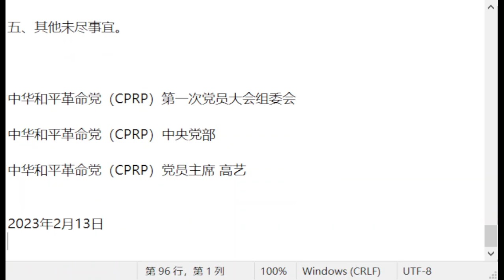关于召开中华和平革命党（CPRP）第一次党员大会第一场全体会议第二次会议的通知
Notice of the Second Meeting of the First Plenary Session of the First Party Congress of the Chinese Peaceful Revolutionary Party (CPRP)

根据《关于召开中华和平革命党（CPRP）第一次党员大会第一场全体会议的通知》（以下简称：“通知”）精神，中华和平革命党（CPRP）第一次党员大会组委会（以下简称“组委会”）在中华和平革命党（CPRP）第一次党员大会第一场全体会议的第一次会议（以下简称“中华和革一大一全一次会议”）讨论期2023年2月4日至2023年2月11日内，充分分析、考虑和权衡收到的每个意见，综合成整体决议草案。

现决定召开中华和平革命党（CPRP）第一次党员大会第一场全体会议第二次会议（以下简称：中华和革一大一全二次会议）。安排如下：

一、中华和革一大一全二次会议的会议期为2023年2月14日至2023年2月23日。

中华和平革命党（CPRP）中央党部、
中华和平革命党（CPRP）各个我中华民国大陆和沦陷区党支部、
中华和平革命党（CPRP）各位我中华民国大陆和沦陷区党支部负责人同志们、
中华和平革命党（CPRP）各位我中华民国大陆和沦陷区匿名党员同志们、
中华和平革命党（CPRP）各位我中华民国大陆和沦陷区精神党员同志们、
中华和平革命党（CPRP）各位我中华民国大陆和沦陷区入党积极分子们、
以及所有热心于帮助中华和平革命党（CPRP）的各位海内外、两岸三地的中华各族同胞和侨胞，大家在中华和革一大一全二次会议期间， 。

二、参加中华和平革命党（CPRP）第一次党员大会第一场全体会议第二次会议的方式：

中华和平革命党（CPRP）第一次党员大会组委会将会根据大会议程公布现阶段的讨论案内容，与会者将看法、观点、赞同、 。 所有与会者都有提议权，具有中华和平革命党（CPRP）党籍的我党党员同志们有同意权、默认权、反对权、弃权权、申诉权，中华和平革命党（CPRP）第一次党员大会组委会将综合考量并权衡每个意见，形成拟确定决议，之后公示并进行全党投票。

由所有具有我党党籍的党组织成员以简单多数决定是否通过中华和平革命党（CPRP）第一次党员大会组委会的拟确定决议，如果认同票总数多于反对票，即同意票和默认票总数多于反对票，则该项决议通过，反之则不通过。同时，如果弃权票和反对票的总票数大于或等于全体党员的二分之一，则该拟确定决议判定为不通过。弃权票需声明弃权。

决议通过后，反对者亦可对该决议进行申诉，申诉截止日期为决议通过后的第二个自然月月底的最后一天。如果决议未获通过，则会针对未获得通过的议案进行下一轮意见收集，综合权衡修订后进行进一步的公示和投票决议。

三、中华和革一大一全二次会议会议期2023年2月14日至2023年2月23日，分为以下3个阶段：

第一个阶段，草案讨论，组委会将公示由组委会综合每个意见而形成的需要讨论的讨论草案，由全体党员进行讨论。时间为2023年2月14日至2023年2月20日。

第二个阶段，汇析拟定，组委会将收到的党员意见汇总分析和权衡，根据需要对草案进行修订和完善，并拟决定会议决议案。2023年2月19日至2023年2月20日。

第三个阶段，公示投票，组委会公示拟决定的会议决议案，全党投票确定是否通过。如通过则形成我党该阶段的正式会议决议案。2023年2月21日至2023年2月23日。

四、现将组委会根据通知精神和党员意见起草的中华和革一大一全二次会议决议的讨论案进行公开：

中华和平革命党（CPRP）第一次党员大会第一场全体会议决议

中华和平革命党（CPRP）第一次党员大会（以下简称“大会”）在大会第一场全体会议中通过以下决议：

一、 大会决定：“中华和平革命党”为我们党的中文名称。“中华和革”与“中和革”为我们党中文名称的缩写，两者表意相同，视情况使用。

二、 大会决定：“Chinese Peaceful Revolutionary Party”为我们党的英文名称。“CPRP” 为我们党的英文名称缩写。

三、 大会认为：我们党名称的通用写法为“中华和平革命党（CPRP）”或“中华和平革命党”。两者表意相同，鼓励视情况使用，但不强制。例如：涉及国际场合或国际交流等情况，鼓励使用“中华和平革命党（CPRP）”，如国内场合或国内交流，鼓励使用“中华和平革命党”。

四、 大会同意：设立永久荣誉主席。

五、 大会决定：选举孙中山先生、黄兴将军、蔡锷将军为中华和平革命党（CPRP）的永久荣誉主席。

六、 大会确认：我们中华和平革命党（CPRP）最早的创党准备行动开始于2021年6月之中，由高艺筹划并落实。我们党的秘密创立日期为2021年9月8日。我们党的党组织公开活动的日期为2021年11月1日。

七、 大会决定：以2021年9月8日为中华和平革命党（CPRP）正式的创党和建立日期。

八、 大会确认：中华和平革命党（CPRP）创党的前期准备活动的地点主要为中华民国大陆和沦陷区江苏省连云港市，也部分包括中华民国大陆和沦陷区上海市。中华和平革命党（CPRP）正式创党地点为中华民国大陆和沦陷区江苏省连云港市。

九、 大会确认：中华和平革命党（CPRP）党员大会拥有中华和平革命党（CPRP）最高权力。

十、 大会同意：设立中华和平革命党（CPRP）党员大会常务委员会，负责中华和平革命党（CPRP）党员大会闭幕期间代表中华和平革命党（CPRP）党员大会行使我们党的最高权力。

十一、 大会明确：中华和平革命党（CPRP）党员大会常务委员会由中华和平革命党（CPRP）党员大会直接民主选举产生。

十二、 大会明确：中华和平革命党（CPRP）党员大会常务委员会对中华和平革命党（CPRP）党员大会负责。

十三、 大会同意：设立中华和平革命党（CPRP）党主席。

十四、 大会明确：中华和平革命党（CPRP）党主席由中华和平革命党（CPRP）党员大会直接民主选举产生。任期长度由中华和平革命党（CPRP）党员大会根据具体情况决定，最长不超过4年。

十五、 大会明确：中华和平革命党（CPRP）党主席通过对中华和平革命党（CPRP）党员大会负责来对全党负责。在中华和平革命党（CPRP）党员大会闭幕期间中华和平革命党（CPRP）党主席通过对中华和平革命党（CPRP）党员大会常务委员会负责来对全党负责。中华和平革命党（CPRP）党主席由中华和平革命党（CPRP）党员大会授权对外代表中华和平革命党（CPRP）。

五、其他未尽事宜。

中华和平革命党（CPRP）第一次党员大会组委会

中华和平革命党（CPRP）党员主席 高艺

2023年2月13日